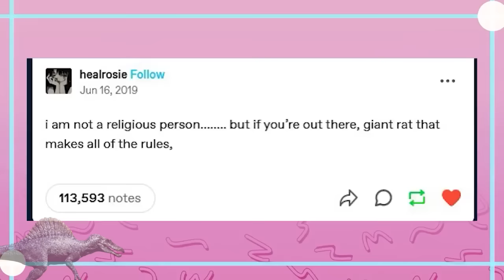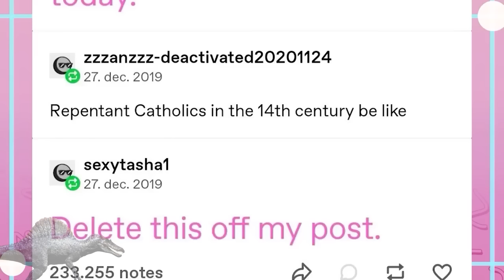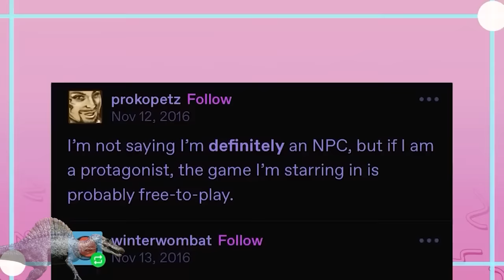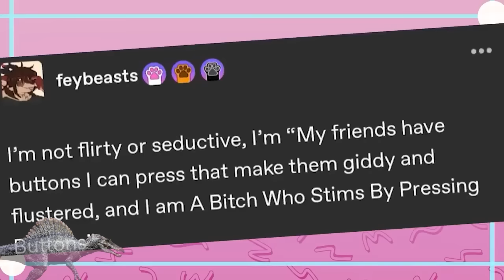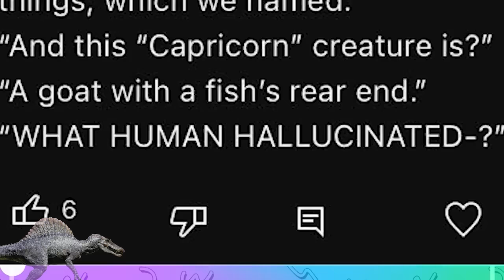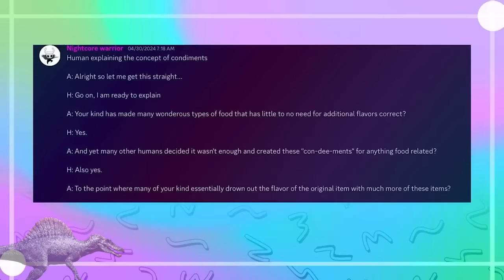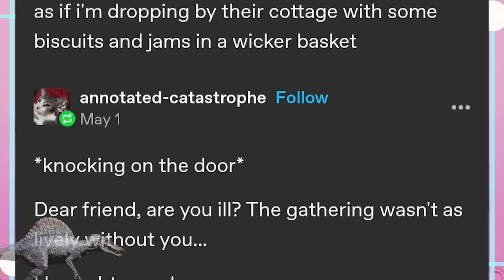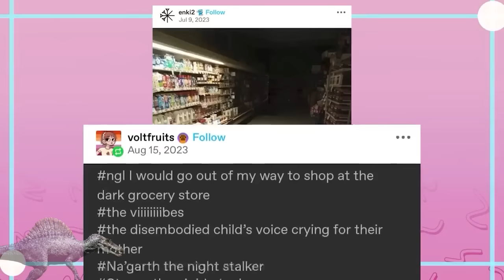It Came From Tumblr #175 | Binge Compilation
Grab the Lemorb Plush here!